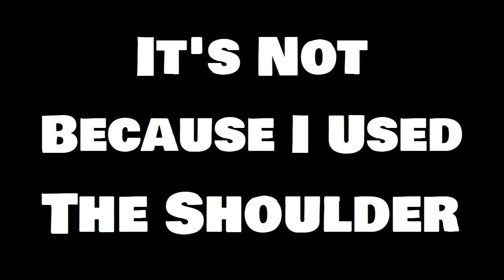Gran Turismo 7 Being ''FAIR''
CHAPTERS ARE HERE IN THE DESCRIPTION - YOUTUBE JUST STOPPED LETTING THEM APPEAR IN THE PROGRESS BAR OF THE VIDEO, THEY WON'T TELL ME WHY.

Gran Turismo doesn't like how dominant Batman is At Le Mans World Touring Car 700

00:00 - Intro
00:30 - What Penalty?
01:03- If That's A Penalty, Why Isn't this?